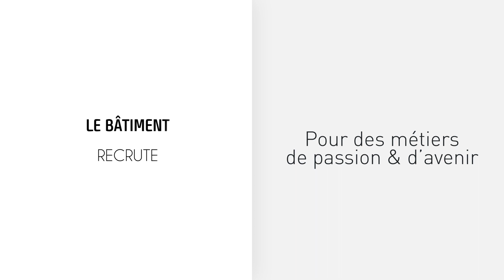Le bâtiment recrute dans le 56 : Découvrez l'entreprise Mossino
Le bâtiment recrute !
Découvrez l’entreprise Mossino basée à Hennebont (56) et spécialisée dans la réalisation des travaux de gros œuvre : maçonnerie, construction d'immeubles et de bâtiments.
Mossino regroupe des compétences variées au sein d’une équipe attentive à la qualité des prestations pour un travail soigné et rigoureux.
Afin de poursuivre son développement, l’entreprise Mossino offre de nombreuses opportunités d’emplois et forme les nouveaux collaborateurs à ses différents métiers : coffreur, chef de chantier, bureau d’études...